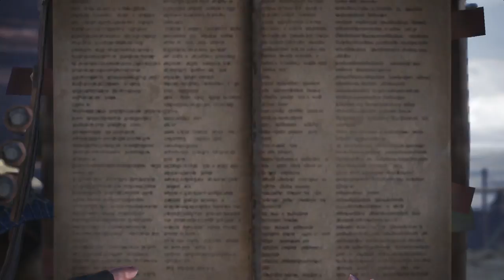【モンスターハンターワールド】PS4pro版実況#7 "調査という名の狩猟"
拠点見学もしつつ、太刀で討伐任務。
この装備で古代樹に出現するリオレウスに喧嘩吹っ掛けたら瞬殺されました😇😇😇😇😇😇😇😇😇😇😇😇😇😇😇😇

OS : Windows10 64bit
CPU : Core i7-7700K 4.2GHz
RAM : 16GB
GPU : GTX1080Ti 11GB+Asetek
キャプチャボード : Monsterx u3.0r
モニター : LG-4k 27インチ
キーボード : K65 RAPIDFIRE Cherry MX Speed RGB COMPACT
マウス : logicool g402